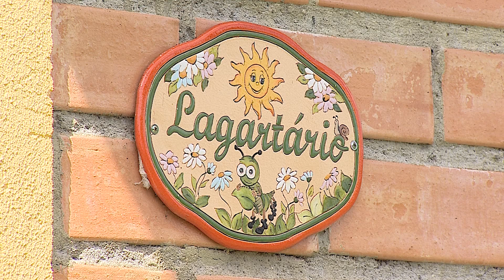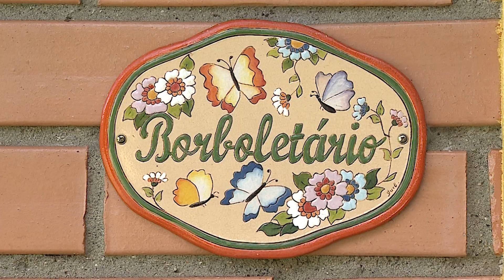Conheça a Reserva Ambiental Serelepe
Nossa equipe foi até a Reserva Ambiental Serelepe, localizada próxima a capital paranaense. Durante o passeio foi possível conhecer mais sobre as borboletas e a finalidade da sua aparência, utilizada para camuflagem.